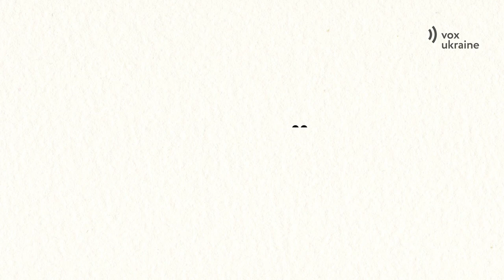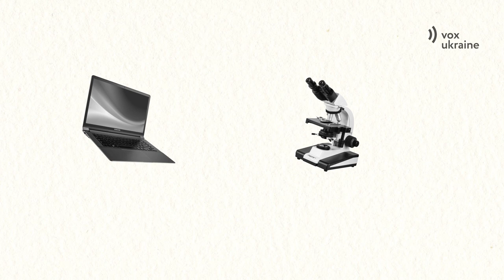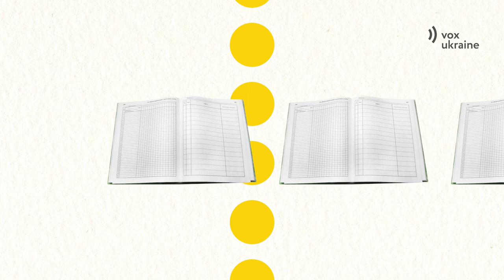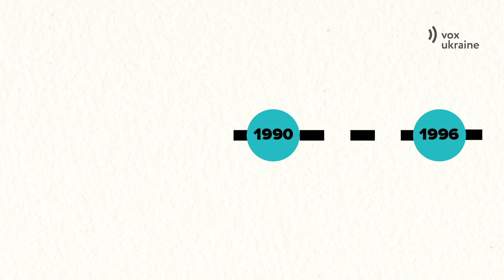Як змінюватиметься шкільна освіта?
Навіщо потрібна реформа освіти?

Відомий освітянин Кен Робінсон у своїй книзі “Школа майбутнього” пише, що в більшості європейських країн сучасна система освіти зародилася 100-150 років тому. Вона була націлена на те, щоб виховати працівників заводів і фабрик, які стрімко розвивалися в той час.
Ці системи створили на основі принципів масового виробництва: подібно до того, як завод виробляв однакові деталі чи машини, так і школи мали випускати схожих одне на одних людей. А люди, які не вписувалися в еталон, вважалися “бракованими”. Українська школа — не виняток.
Європейські країни зрозуміли хибність збереження освіти в старому вигляді ще кілька десятків років тому. Україна стала на шлях реформування лише зараз - запровадивши  Концепцію Нової української школи.

Як по-новому навчатимуть українських дітей?

З 2018го року українська шкільна система почала реформу, вона називається – Нова українська школа.. Головна мета цієї реформи – створити школу, у якій буде приємно навчатись і яка даватиме учням не тільки знання, як це відбувається зараз, а й вміння застосовувати їх у житті.

Відтепер головне завдання для учнів українських шкіл — опанувати за 12 років навчання не просто окремі предмети, але так звані «компетентності». Серед яких, крім звичних також інноваційна, екологічна, культурна, інформаційна та фінансово-підприємницька компетенції.

Кожна з них — це комбінація знань, умінь, навичок, а також способу мислення.

Крім цього НУШ передбачає створення нового освітнього простору та інклюзивність. Це означає, що діти з особливими освітніми потребами, котрі раніше навчалися вдома, або в інтернатах – тепер зможуть навчатися в загальних школах. Для того аби допомогти вчителеві, у таких класах працюватимуть асистенти.

Що змінюється для вчителів?

Відтепер ключове завдання вчителя — дати змогу учням засвоїти необхідний матеріал за допомогою ефективного підходу. Тобто школярі частіше щось робитимуть, а не просто замість сидіння за партами і слухаючи вчителя. Йдеться про найрізноманітніші форми, серед яких можуть бути навчальні ігри, екскурсії, експерименти, групові проекти, моделювання життєвих ситуацій тощо.

Проте аби робити це, учитель мусить отримати певну свободу. Раніше він мав не лише виконувати програму, а й викладати навчальний матеріал чітко так, як вказали районний методист, завуч і директор школи. Тепер же закон «Про освіту» надав учителю свободу обирати методи навчання. Головне — аби він досягав результату, який вимагає від нього стандарт освіти.
Також спрощуються стосунки між учителем і освітньою програмою. Міністерство пропонує типові освітні програми, які школа має право видозмінювати під свої потреби.
Окрім того, новий закон демонополізовує ринок підвищення кваліфікації. Раніше офіційно навчати вчителів могли лише інститути післядипломної освіти. Тепер же вчителю дозволено обирати місце підвищення кваліфікації. Це означає, що державні кошти, що виділяються на його навчання, можуть спрямувати в недержавну структуру — тому що вчитель її обрав.

Серед відчутних змін також можна назвати те, що директор школи сам наймає педагогів і своїх заступників. При цьому система, за якої одна людина могла обіймати посаду керівника школи протягом понад 20-ти років, іде в минуле. Тепер кожен директор призначається за результатами конкурсу, а не за рішенням керівника управління освіти. Одна людина може бути директором однієї школи не більше двох термінів по 6 років.

Чого чекати ще?

Також  школи мають можливіть організовувати для учнів мережеві форми освіти — тобто окремі дисципліни можуть викладати не шкільні вчителі, а фахівці профільних організацій та установ культури, спорту тощо.